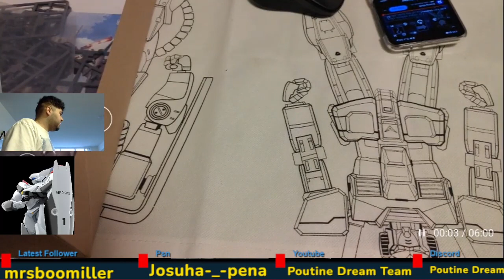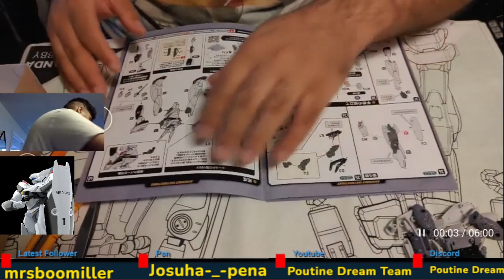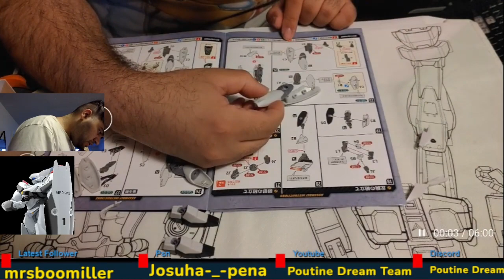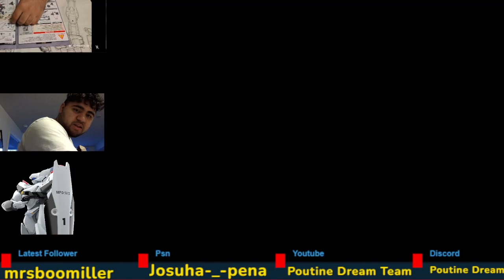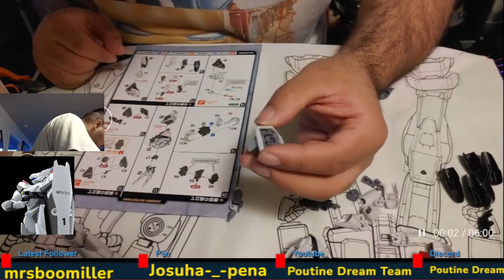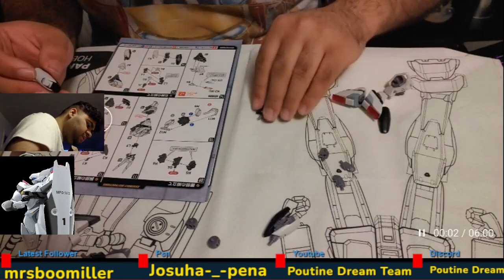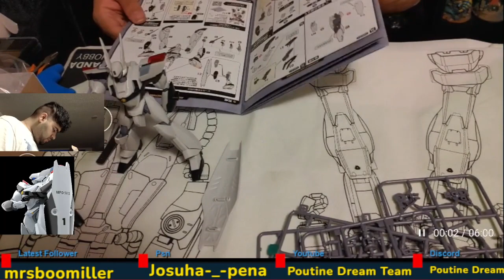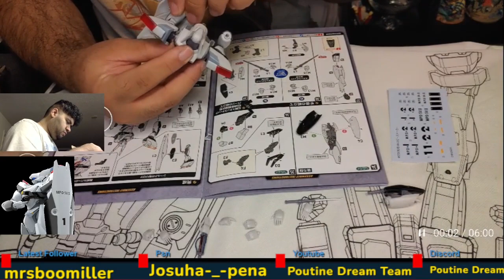1/60 MODEROID AV-0 Peacemaker Speed Build :Poutine Dream Build